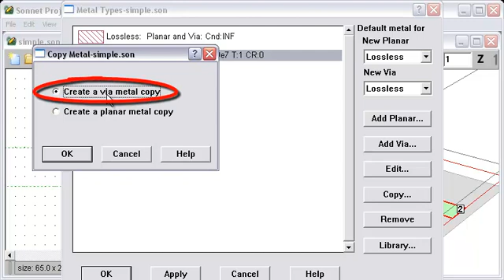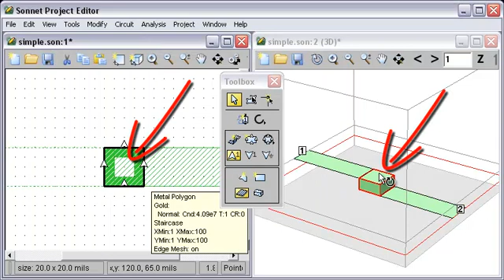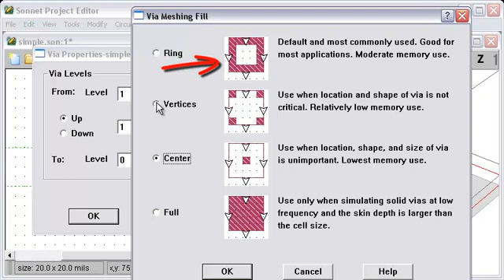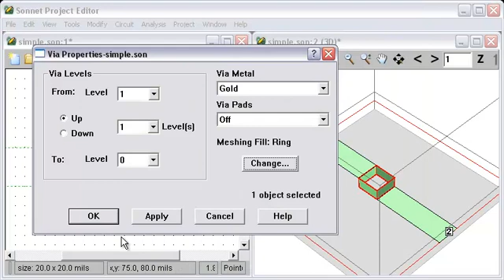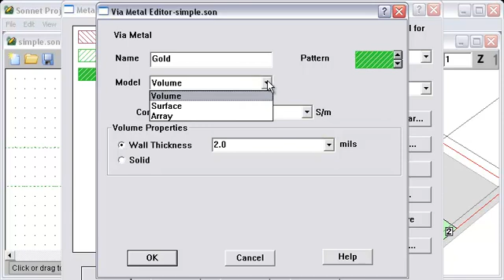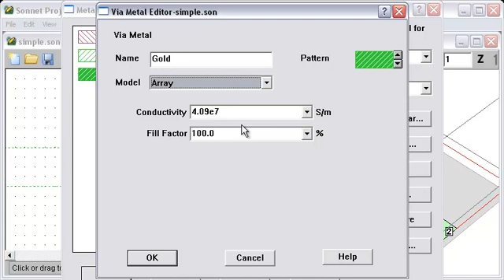Via Properties (Older version of Sonnet)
In this video, you will learn how to set up the properties of a via and how to make the metal that the via will use.
This video was made with an old version of Sonnet and may not be relevant when using the latest version.